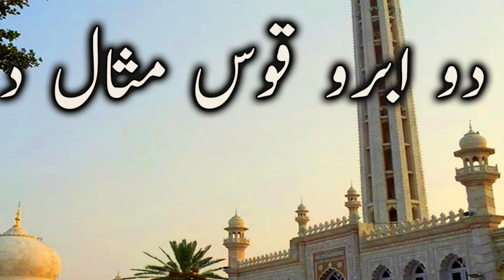Kalaam Pir Mehr Ali Shah Golarvi * Do Abro Qos Misal Disan * Syed Fasihudin Soharvardi